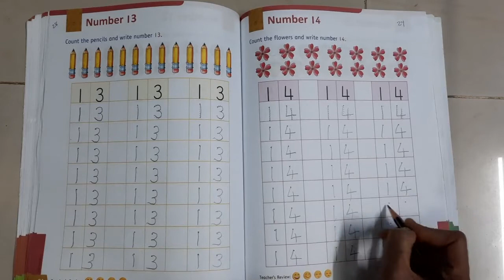JR Maths 29